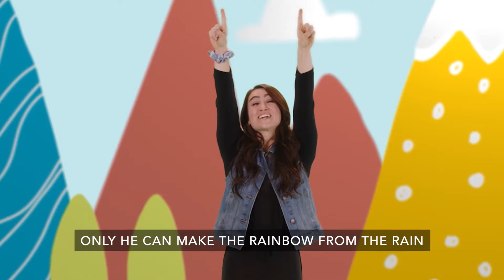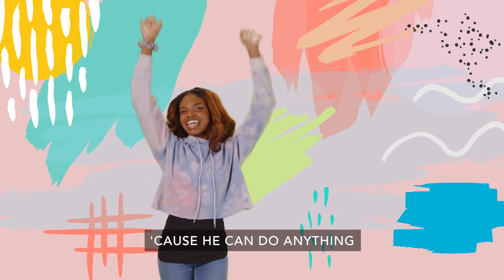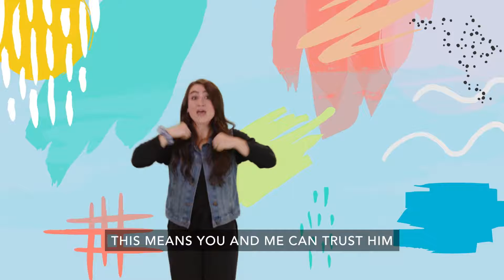PK Place | August 29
This is such an awesome story- Daniel and the lion's den! It is so great to know that God's power can protect me... like he protected Daniel from hungry lions!